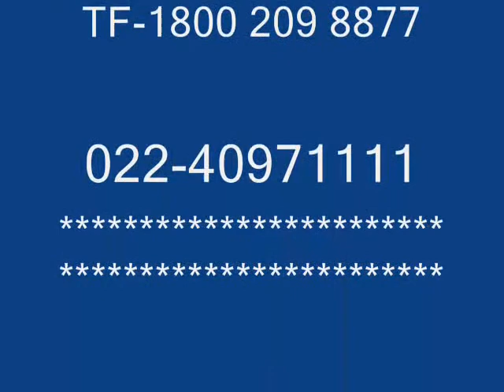Bollywood entertainment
Support
Technical Support is fundamental to any organization no matter how big or small. Solutions are here to provide you with the support that customer need. We have technical support team can help our client to maintain our printers. Also we have client area support asking help form our technical team. We maintain outstanding levels of support and customer satisfaction through self help and assisted-help resources.